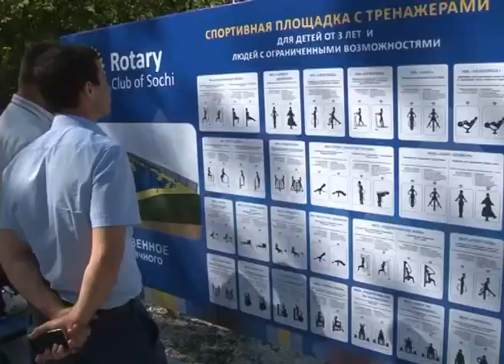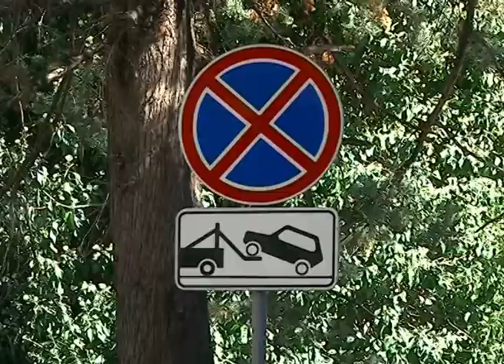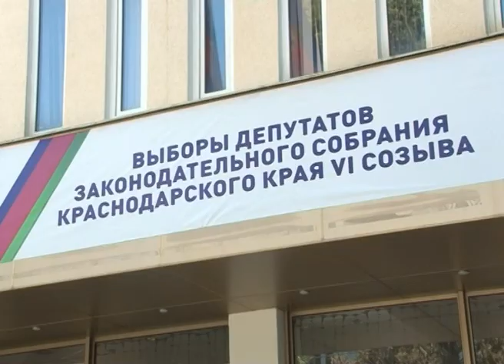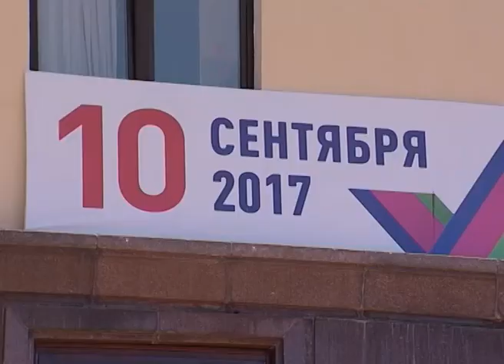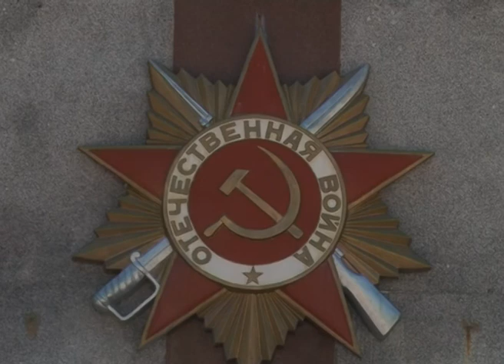Новости Сочи (Эфкате РЕН ТВ REN TV) Выпуск от 08.09.2017